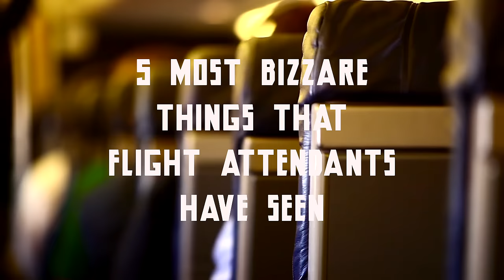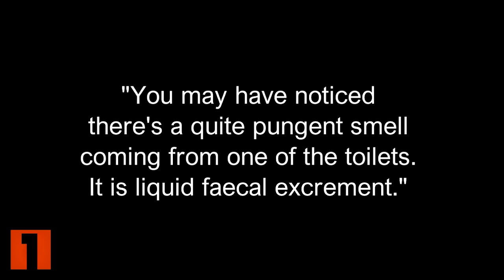5 Most Bizarre Things Flight Attendants Have Seen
Breastfeeding their cat is just one of many bizarre things on this list of 5 Most Bizarre Things Flight Attendants Have Seen.

Number 5 – Impatient Passenger
It must be quite common for flight attendants to experience the odd person who has issues about their flight but this following person took it to a whole new level. In 2014, a passenger on a China Eastern Airlines plane was in such a rush to get out of the plane when it landed at Sanya Phoenix International Airport that the passenger deployed the emergency slide, therefore causing a delay for 2 hours. This resulted in $16,000 in damages.

Number 4 – Dirty Nappies
In every plane journey there’s always going to be that one baby who will cry throughout the whole journey but maybe there’s a reason for that? I mean if you were a baby on a 10 hour flight and you needed the toilet then relieving yourself in-flight is pretty common. However, if you are the parent, at least take the stinking nappies with you instead of leaving them on the plane.

Number 3 – In-Flight Laundry
Just picture this scenario, you are preparing to go on holiday. What is the first thing you do? That’s right, you start packing your clothes in your suitcase. However, flight attendants have reported to see passengers drying their clothes on board a plane, in-flight. Weird right? Either they are just plain crazy or they actually need to dry their clothes from certain stains... if you get what I mean. I’m talking about if they spilled a drink on their shirt. What are you thinking of?

Number 2 – Breastfeeding Their Cat
This is very very very very very weird, period. According to the book, Confessions of a Fed-Up Flight Attendant, flight attendants have had the uncomfortable situation of having to tell a woman that she cannot breastfeed her cat. You know those cute furry felines. Sure I know cats love milk but come on… some people actually breastfeed their cats! According to the book, the responses from the cat feeders are always the same: “I’m just feeding my baby.”

Number 1 – A Smelly Journey
In March 2015, a British Airways flight from London to Dubai was forced to turn around because of and I quote: "smelly poo." A passenger on board this plane with the name of Abhishek Sachdev said that "The pilot made an announcement requesting senior cabin crew, and we knew something was a bit odd.” The announcement that the pilot gave was: “You may have noticed there's a quite pungent smell coming from one of the toilets. It is liquid faecal excrement.” The plane was then forced to land and passengers were put up in a hotel overnight since the next available flight was 15 hours later.